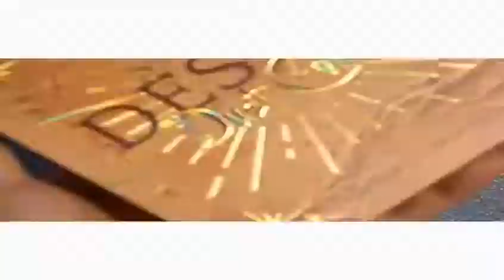Профессиональный 4 цвета макияж для лица, хайлайтер бронзер палитра контурная пудра лица румяна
Профессиональный 4 цвета макияж для лица, хайлайтер бронзер палитра контурная пудра для лица румяна хайлайтер палитра для макияжа палитра с Алиэкспресс , цена 11,19$ по скидке 34%!
Бронзеры и хайлайтеры с Алиэкспресс обзор